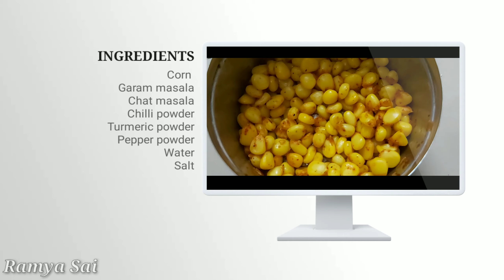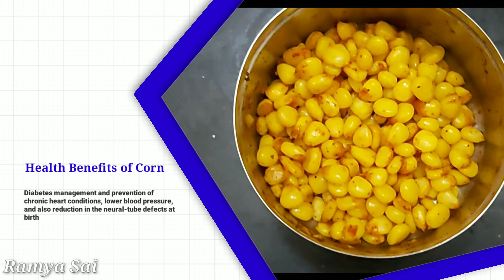Simple and Tasty corn masala recipe | Theatre and malls style spicy corn masala | Ramya Sai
Hi friends,
Here I made an Simple and Tasty corn masala recipe, which we get in malls and theatres. And I included some health benefits of corn in the video. Watch it , Give it a try and share you experience in comments section. Hope you all like my video.

pls support  my channel by giving a like to my video, share with ur friends and subscribe to my channel don’t forget to press the bell icon to get all my video notifications.

How to organize  designer sarees and heavy duty party wears in tamil | saree organisation in tamil